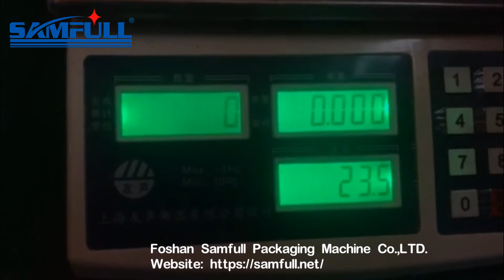Small sugar packing machine 24g with stick pillow bag material foil